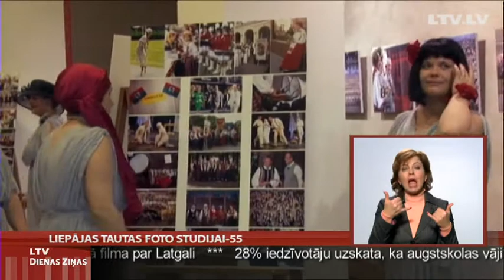Liepājas tautas foto studijai - 55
Ar divu foto izstāžu atklāšanu vienlaicīgi Liepājas Latviešu biedrības namā savu 55 gadu jubileju aizvadījusi Liepājas tautas foto studija „Fotast", kas ir vecākā Latvijā. Te izaugusi vesela fotogrāfu paaudze, no kuriem daudzi guvuši starptautiskus titulus, saņēmuši medaļas un apbalvojumus, un kas savas zināšanas un pieredzi tagad nodod jaunajiem, atgādinot par klasiskajām vērtībām. Stāsta Kurzemes kolēģi.